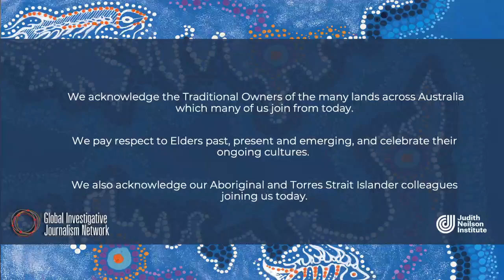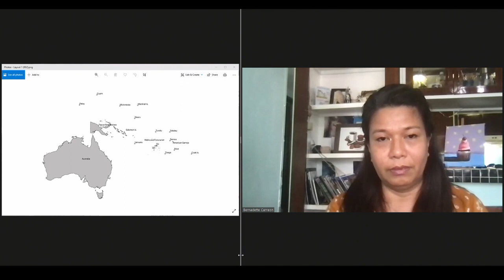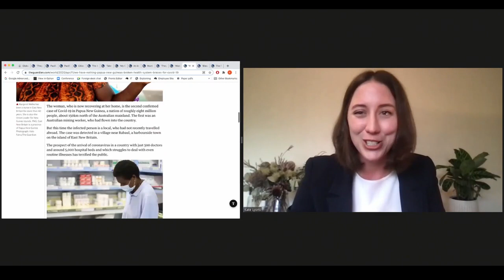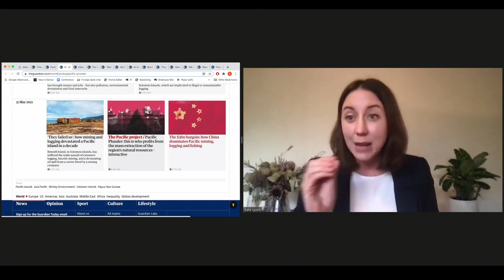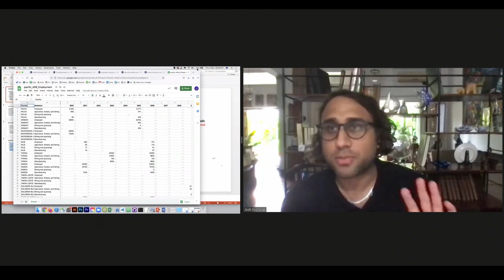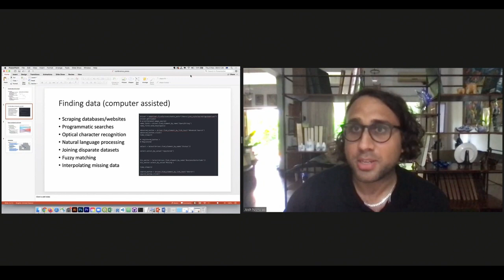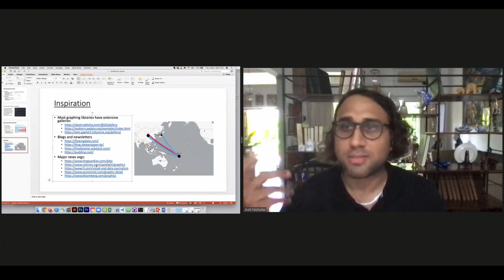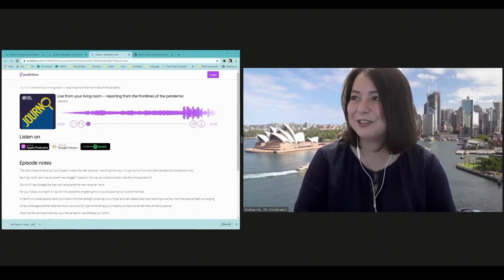GIJC21 - Pacific Plunder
Pacific Plunder is an international collaboration that maps the exploitation of Pacific nations in forestry, mining, fishing and more. The collaboration also brought together Pasifika (Pacific Island) journalists, linking them with an offshore publishing partner that expanded the audience and supported the front-line journalists. Learn more about how the work was done, from sourcing data to visualization, from key players.

Every two years since 2001, the world’s investigative journalism community has joined together in a different city, and the results have been extraordinary. The GIJCs are giant training conferences, with practical panels and workshops on the latest investigative techniques, data analysis, cross-border collaboration, networking, and more by the best journalists in the field. Our conferences have trained over 8,000 journalists and helped lead to the founding of investigative teams, nonprofit newsrooms, and headline-making stories around the world. Already, more than a thousand journalists from 117 countries have registered for GIJC21.The 12th Global Investigative Journalism Conference is brought to you by the Global Investigative Journalism Network and the Judith Neilson Institute for Journalism and Ideas.